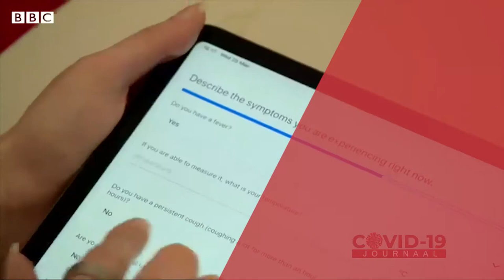COVID-19 JOURNAAL AFLEVERING 263, DD 16 AUGUSTUS 2021